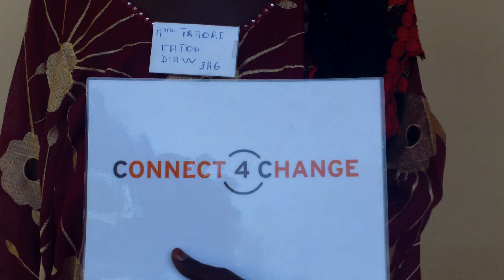Fatou Diaw at the Akvo RSR workshop in Bamako, Mali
This video is with Fatou Diaw, practicing video interviews during the Akvo RSR workshop in Bamako, Mali. This workshop was held for partners of the Connect4Change consortium in Mali. Fatou Diaw works for 3AG in Bamako. The workshop was held on 30 & 31 October 2012 at @getic in Bamako, Mali.